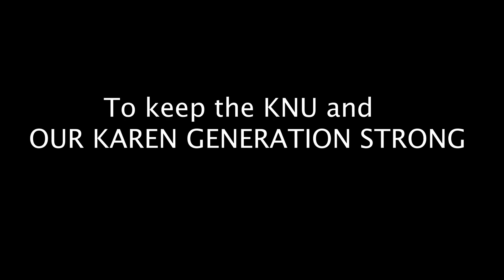Support Karen Education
Fundraising Concert for IDP Kaw Thoo Lei Education